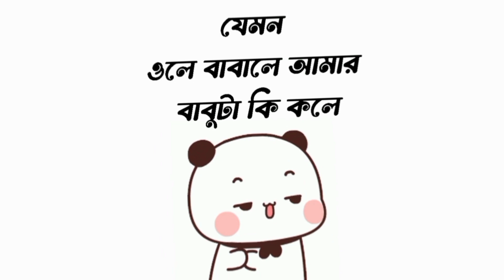হাসতে হাসতে পেট ব্যাথা হয়ে যাবে🤣🤣🤣funnyvideo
হাসতে হাসতে পেট ব্যাথা হয়ে যাবে 🤣🤣🤣

আশা করি আপনারা এই ভিডিওটা দেখে অনেক আনন্দ পেয়েছেন। আমি চেষ্টা করেছি আপনাদের সাময়িক বিনোদন দেওয়ার জন্য। আপনারা লাইক, কমেন্ট এবং সাবসক্রাইব করে আমাকে আরও উৎসাহিত করবেন। আমি আারও ভালো এবং আনন্দদায়ক ভিডিও বানানোর চেষ্টা করব।